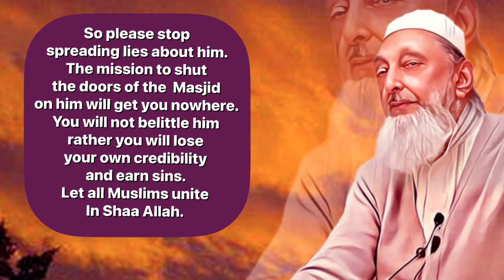Nuclear World War | Food Shortage | Gog & Magog | Cannibalism: Interview with Sheikh Imran Hosein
Post Nuclear world war or the Malhama, when there’s shortage of food, would Gog and Magog or the godless society become cannibals and hunt down people to eat them: Interview with Sheikh Imran Nazar Hosein by Deen Choudhury.

DaringDeen Vlog